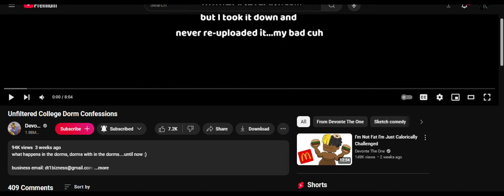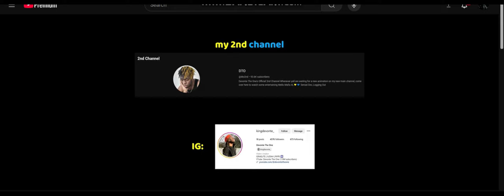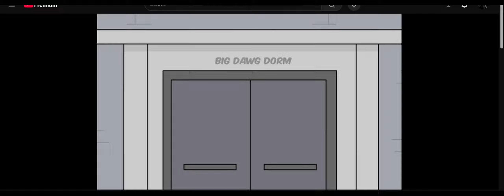ROOM MATE CLAPS CHEEKS WHILE HE'S SLEEP!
This video was so funny to watch and react to for ya'll! If ya'll like this type of video, then comment any videos you want me to react to!